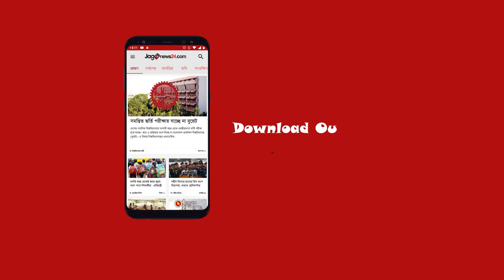খেলাধুলা যুবসমাজকে মাদক থেকে দূরে রাখতে পারে: প্রধান বিচারপতি || Jago News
খেলাধুলা যুবসমাজকে মাদক থেকে দূরে রাখতে পারে: প্রধান বিচারপতি